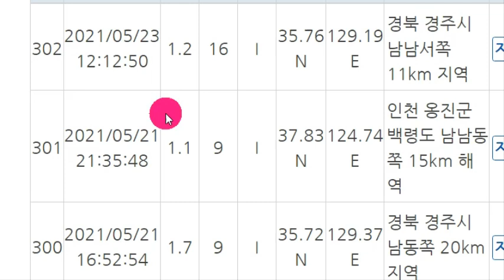일본 드디어 마지막 순간이다!속보! 일본 4번 연속 강진오늘 침몰하는가?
📢BGM
✔Track - HOMI - Frost virus